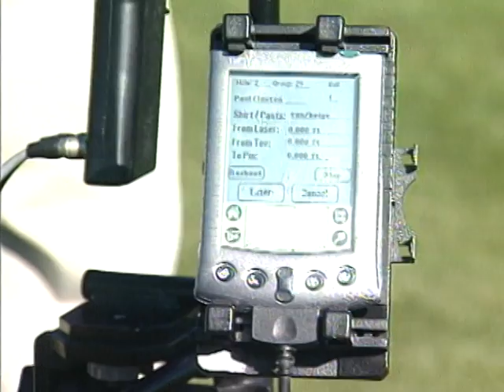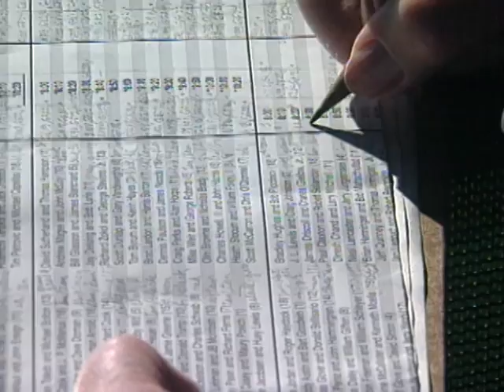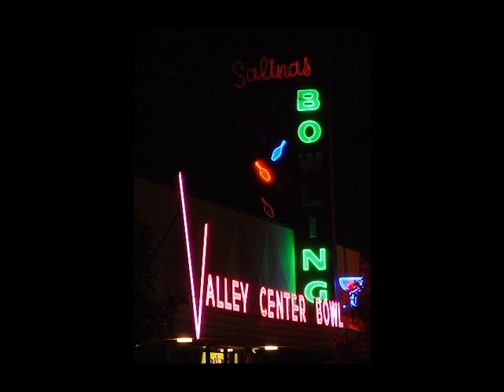KSBW demo reel